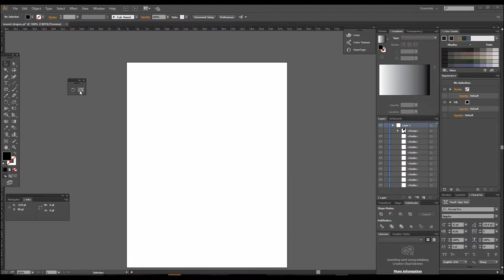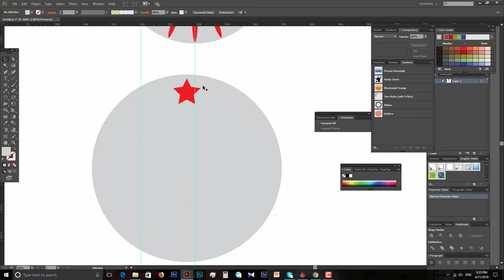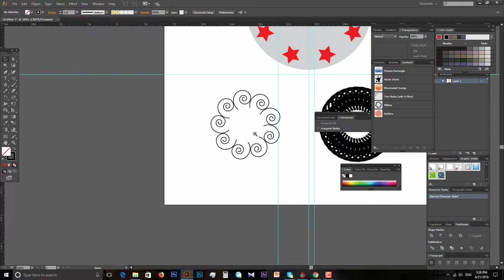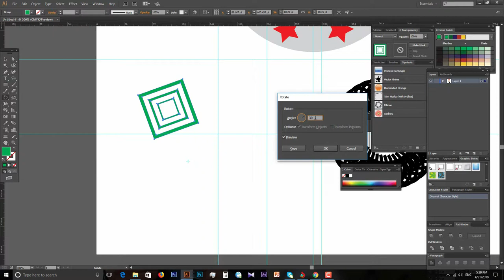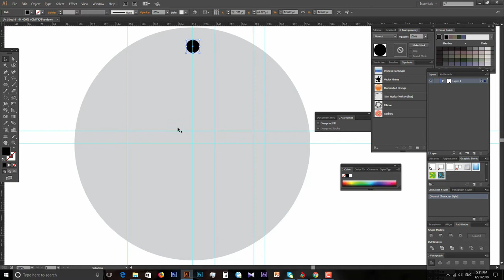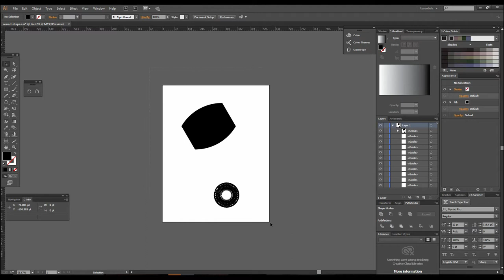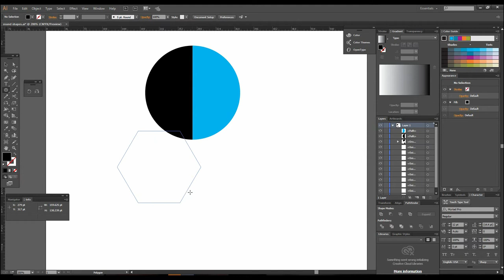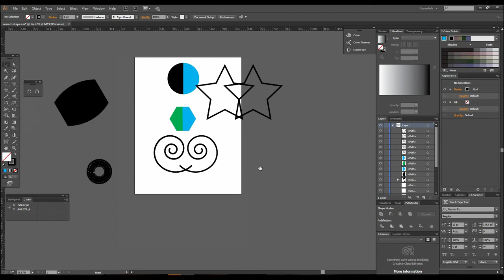Adobe illustrator Training Class 3 - How to use Rotate tool & Reflect tool Urdu/HINDI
In this tutorial i will guide in details  how to use rotate tool and reflect tool.

Hello everyone and Welcome to ArtisticMentor. Here you will learn Graphic Designing ,Video editing,Animations (3d/2d) in Urdu / Hindi. I will share Step by Step tutorials for those who wants to become professional in the usage of these software's.

In this tutorial i will give you detailed class of these tools .If you have any question do let me know on comments i will answer your questions .

IF YOU DON'T SEE ---How to use Eraser tool , Scissors tool and Knife
MY LAST TUTORIAL CHECK THE LINK BELLOW...

youtu.be/6CWDHXtmOqw?a